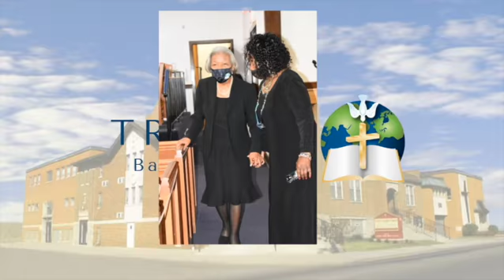Announcements 2 13 22 720WebShareName